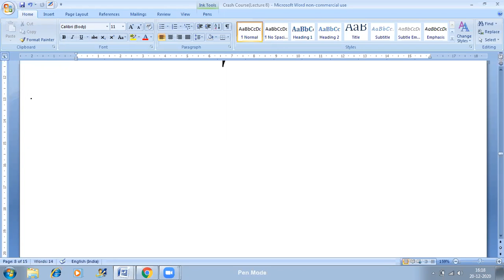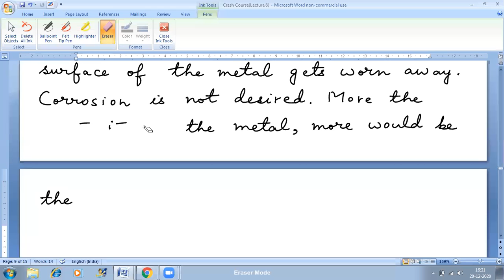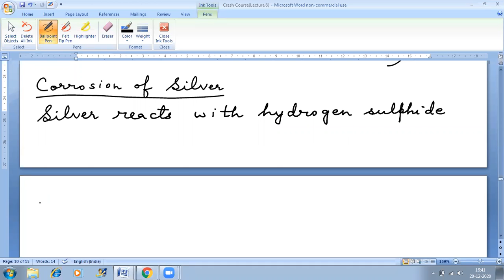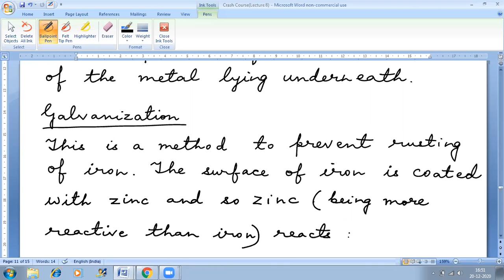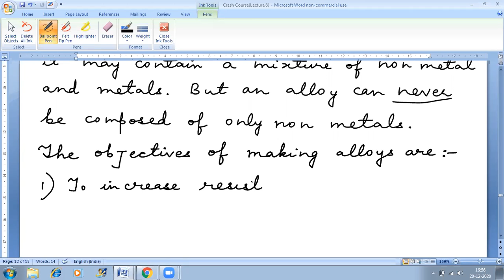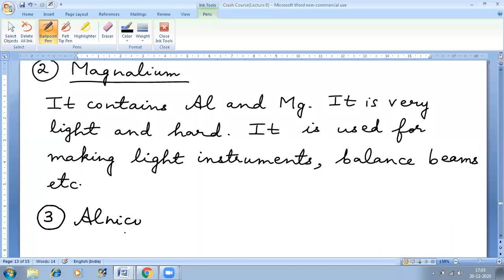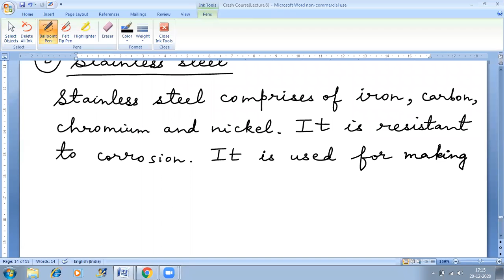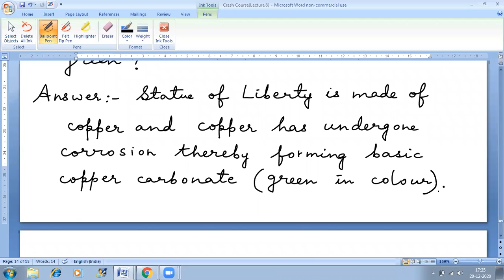20.12.20 chemistry lecture by Pushpak sir